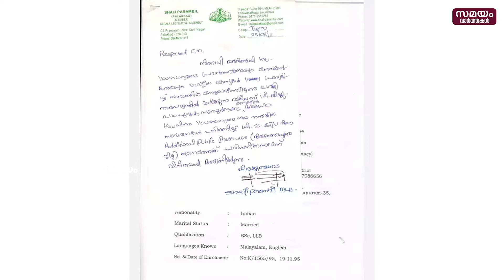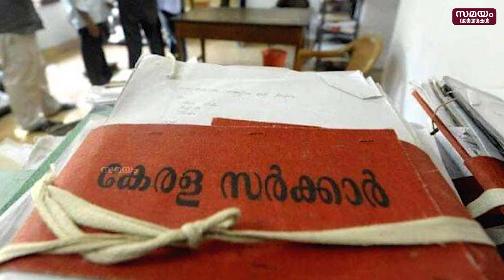കത്ത് കണ്ടാ ഞെട്ടും .... | job letter | thiruvananthapuram letter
മൊത്തത്തില്‍ ഒരു കത്ത് മയം.. എവിടെ തിരിഞ്ഞാലും കത്ത്..കത്തിന്റെ മേളം.. തിരുവനന്തപുരം കോര്‍പ്പറേഷനില്‍ മേയര്‍ ആര്യ രാജേന്ദ്രന്‍ പിന്‍വാതില്‍ നിയമനത്തിന് സിപിഎം ജില്ലാ സെക്രട്ടറി ആനവൂര്‍ നാഗപ്പന് അയച്ച കത്ത് പുറത്ത് വന്നതിന് ശേഷം പുറത്ത് വന്നത് കത്തുകളുടെ നീണ്ട നീണ്ട നിര.. സ്വജനങ്ങള്‍ക്ക് ജോലി നല്‍കാന്‍ അയച്ച കത്തുകള്‍ ഒന്നിന് പുറകെ ഒന്നായി പുറത്ത് വരിമ്പോള്‍ അതില്‍ സിപിഎം മാത്രമല്ല കോണ്‍ഗ്രസുമുണ്ട്...